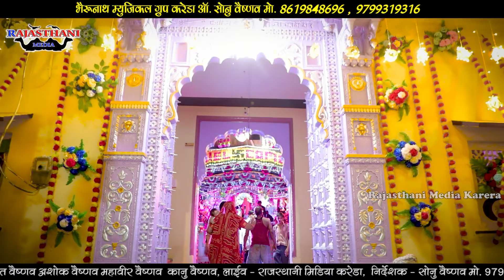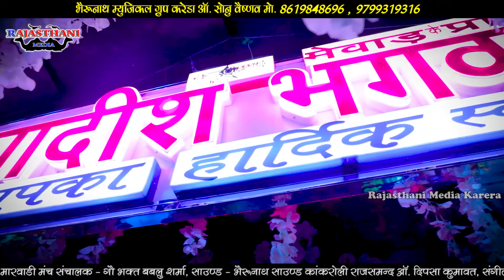जगदीश भगवान कि बहुत ही प्यारी वन्दना / Murali Vaishnav / ऐसे मत रूठो जगदीश भगवान ऐसा हौ जाता है